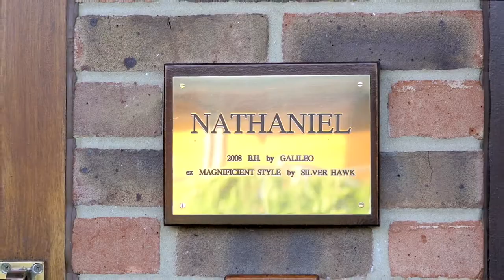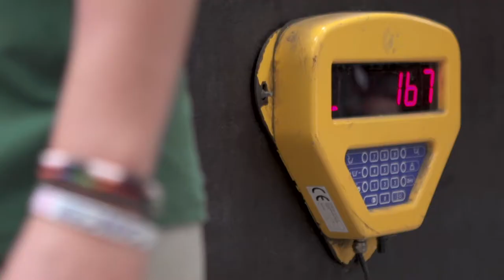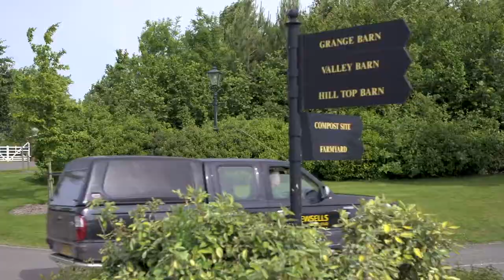Newsells Park Stud, Hertfordshire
This short film aims to showcase the Newsells Park Stud operation, bloodstock and location with some stunning aerial footage combined with close-ups to capture the essence of the stud, its horses and staff. The video also provides a flavour of the stud's facilities and services, from offering three exciting stallions and boarding mares, to the breeding, sales preparation and consignment of top-class yearlings.